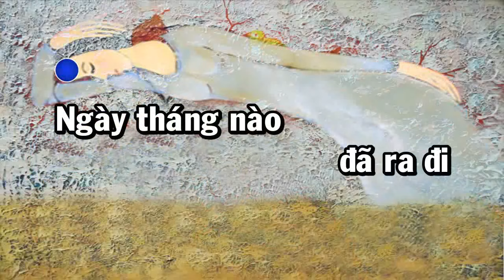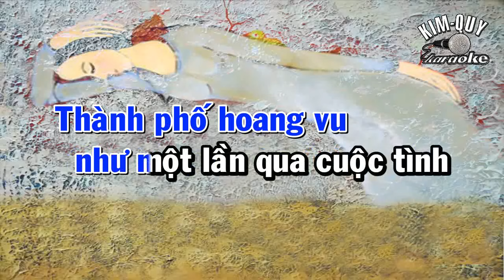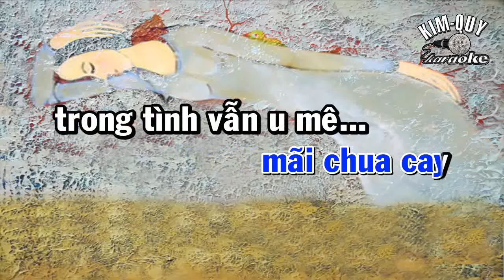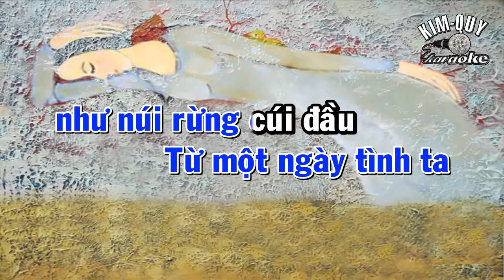TÌNH XA - KARAOKE - Tone NAM Trầm ( Em/Mi thứ )